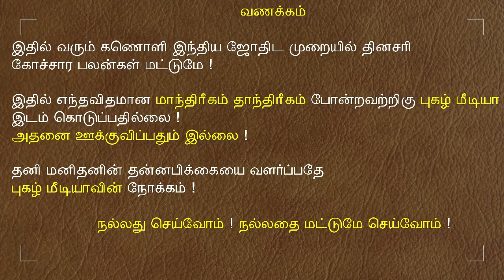05.09.2021 - இன்றைய ராசி பலன் | 9626362555 - உங்கள் சந்தேகங்களுக்கு | Indraya Rasi Palangal